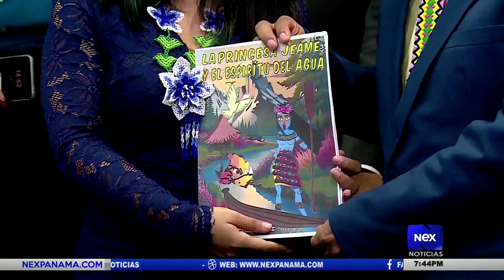Presentan libro de nuestros grupos originarios que impulse el conocimiento de los grupos indígenas